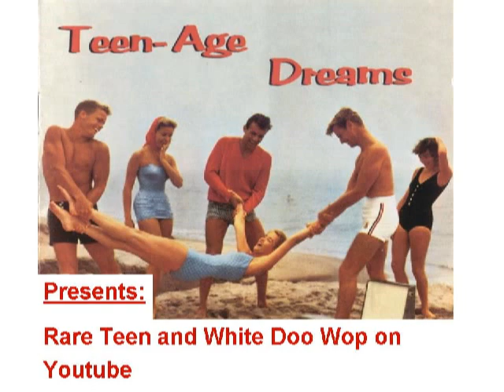WHITE DOO-WOP The Uniques - It´s got to come from your heart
I have it on the PRIDE label, the BLISS label is mega-rare